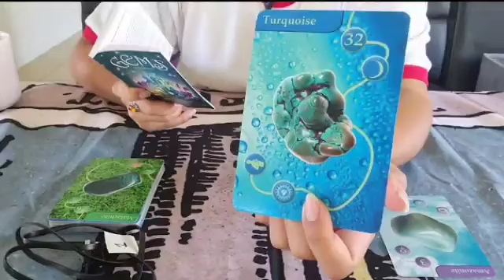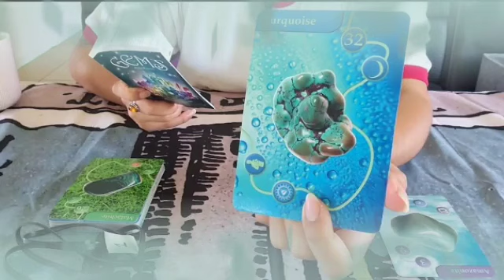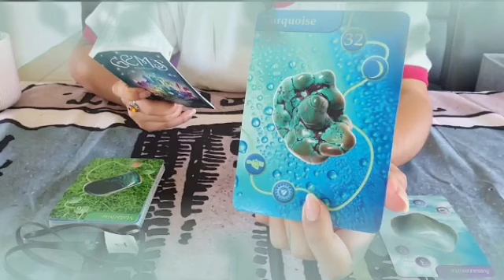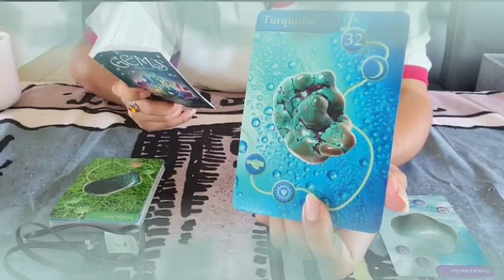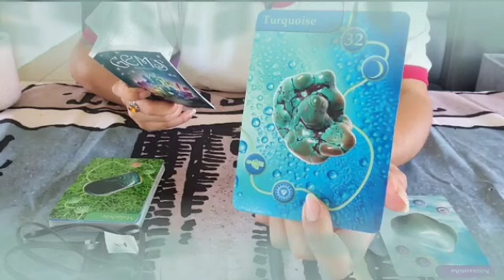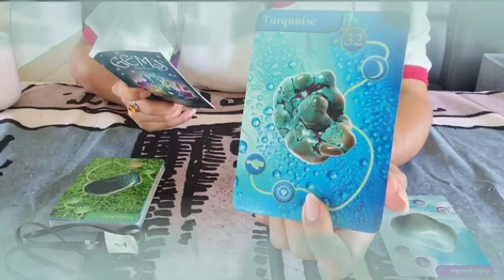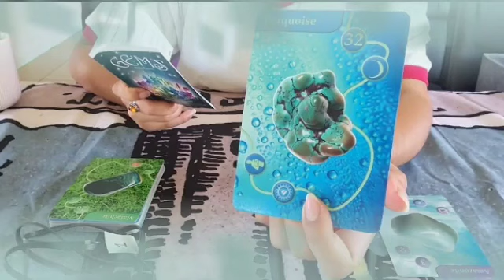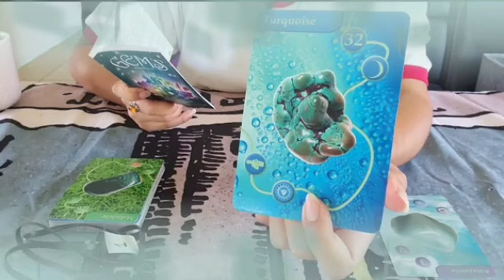توقعات برج القوس ♐ رجوع شريك من جديد لحضنك♥️أخبار مفرجة جدا يا قوس🤲شريك حزين😭